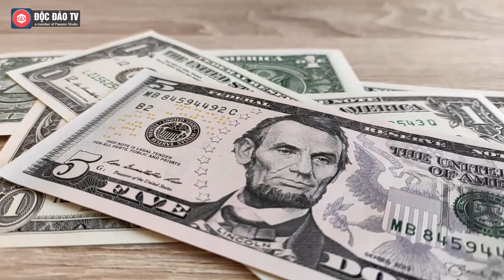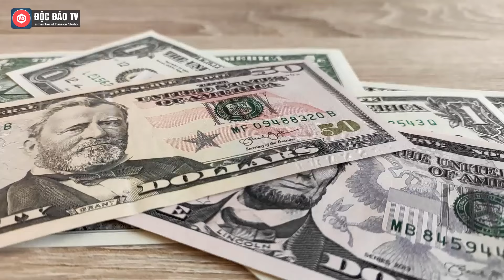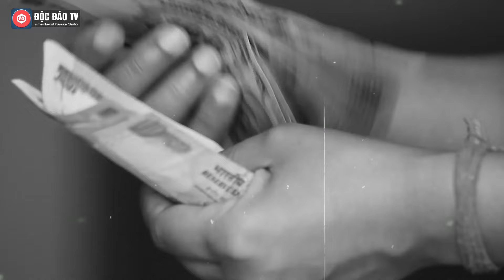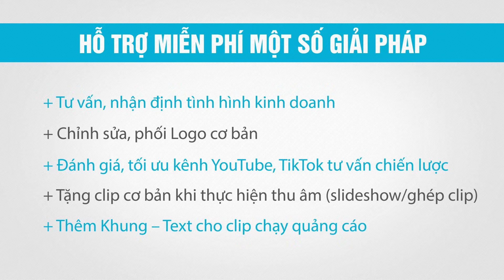Gia Tộc Bí Ẩn Với Tài Sản 1.000 Tỷ USD Nhưng Chưa Ai Từng Xuất Hiện Trong Danh Sách Người Giàu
Gia tộc Rothschild là một trong những gia tộc lâu đời, giàu có và danh tiếng nhất trong lịch sử thế giới. Có thể coi đây chính là gia đình nắm giữ ngành tài chính - ngân hàng khắp thế giới vào thế kỷ 18 và đặt nền tảng cho hoạt động kinh doanh ngân hàng hiện đại. Dù có tầm ảnh hưởng rộng khắp và tài sản khổng lồ, gia tộc Rothschild lại sống vô cùng kín tiếng và có nhiều bí mật gây tò mò.